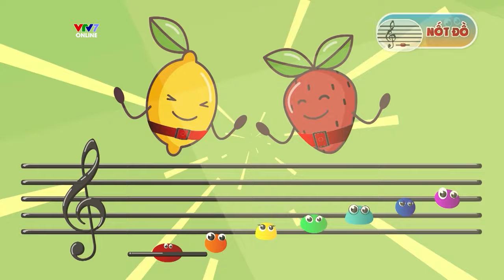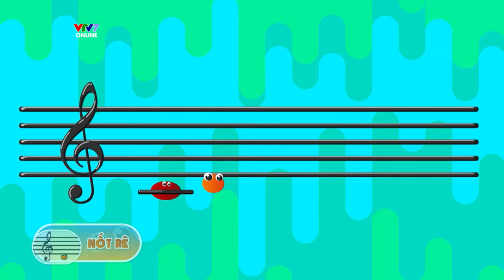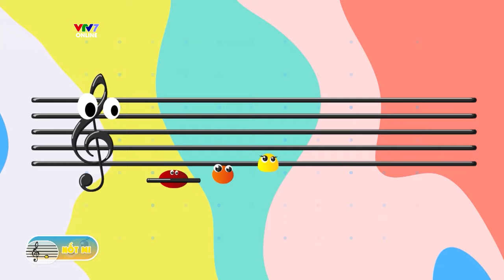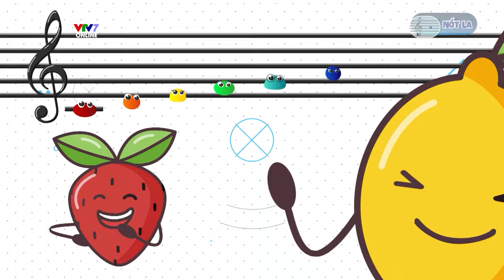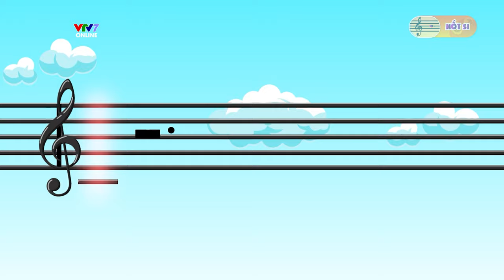TỔNG HỢP 7 BÀI HÁT VỀ 7 NỐT NHẠC | Học âm nhạc qua các bài hát vui nhộn | LÀ LA LÁ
LÀ LA LÁ là chương trình mang đến cho trẻ em cơ hội chơi cùng âm nhạc, vui cùng âm nhạc, qua đó học cách cảm thụ được âm nhạc và một số kiến thức cơ bản về âm nhạc. Với mong muốn tạo ra một chương trình âm nhạc thật tuyệt vời cho trẻ em Việt Nam, giúp trẻ khám phá về thế giới âm nhạc, có nền tảng và sự cảm thụ cơ bản về âm nhạc. LÀ LA LÁ hứa hẹn sẽ giúp các bé nhen nhóm tình yêu với âm nhạc và phát triển sự sáng tạo ngay từ khi còn nhỏ.